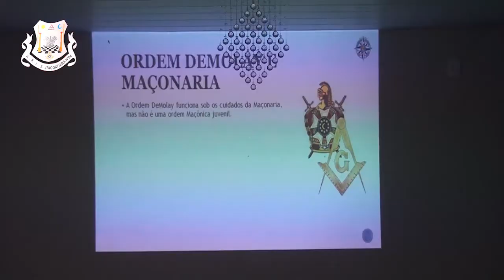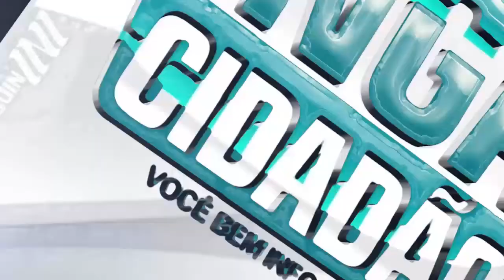III ENCONTRO DA LOJA ITACOATIARA